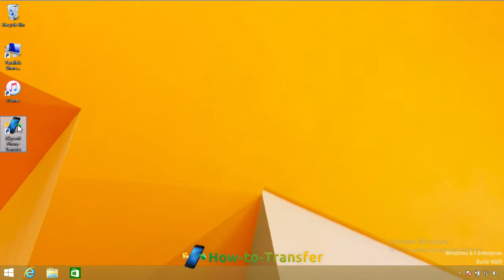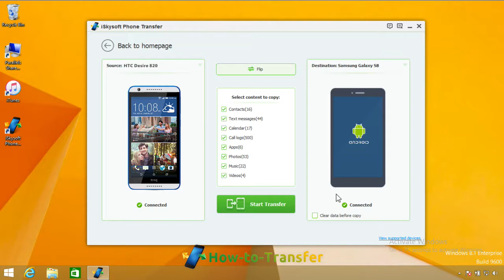HTC Desire to Galaxy S8 - Transfer Data from HTC Desire 626/820/628/728 to Galaxy S8 (Plus)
▶ Transfer between Samsung, iPhone, Nokia and Windows Phone in 1 Click!
▶ Easily transfer photos, videos, calendar, contacts, messages and music from old Phone to Samsung Galaxy S8, S8 Plus
▶ Backup and restore data on your device to a computer with one click.
▶ Takes less than 10 minutes to finish.
▶ Enable to transfer from HTC, Samsung, Nokia, Motorola, iOS Devices and more to Samsung Galaxy S8, S8 Plus that run Android 7.1
▶ Works perfectly with Apple, Samsung, HTC, LG, Sony, Google, HUAWEI, Motorola, ZTE, Oppo, Vivo, OnePlus, Nokia and more smartphones and tablets.
▶ Fully compatible with major providers like AT&T, Verizon, Sprint and T-Mobile.
▶ Fully compatible with Windows 10 or Mac 10.12 Sierra

▶ Fully compatible with iOS 10.3 and Android 7.1